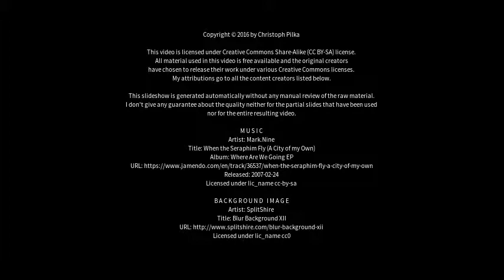Best places to visit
Best places to visit - Stockholm (Sweden) Best places to visit - Slideshows from all over the world - City trips, nature pictures, etc.